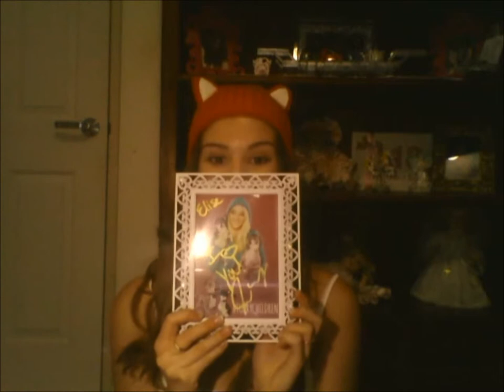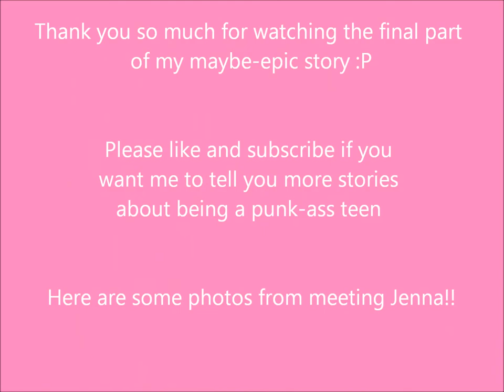Meeting Jenna Marbles, Vidinc 2013 | Part 3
-How my friend got into the meet and greet
-What happened at the meet and greet
-What else happened on the stage